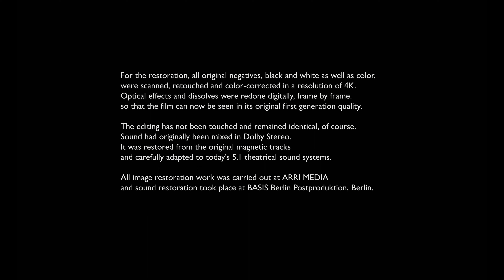The Criterion Collection/Janus Films/Wim Wenders Stiftung/Argos Films/Restoration Notes (2017/1987)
Source: The start of Wings of Desire (Der Himmel über Berlin) capped from the film's 4K Blu-Ray release.